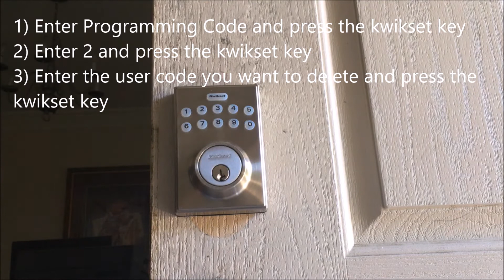How To Delete User Codes on the Kwikset 264 Electronic Deadbolt Door Lock; by using the #2 key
Buy here on Amazon: GOOD REVIEWS ON THIS Fingerprint Door Lock, Veise Keyless Entry Door Lock Keypad Deadbolt with 20 Fingerprint, Anti Peeping Password, Auto Lock, Keyed Entry, Smart Locks for Front Door, Easy Install, Satin Nickel